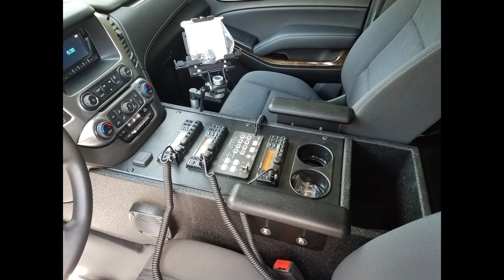Park Ridge Fire Department 2017 Chevy Tahoe Command Vehicle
The Park Ridge Fire Department worked with us to design and manufacture their new command vehicle. Featuring Soundoff Signal's bluePRINT electrical system, custom console, and custom cabinet.